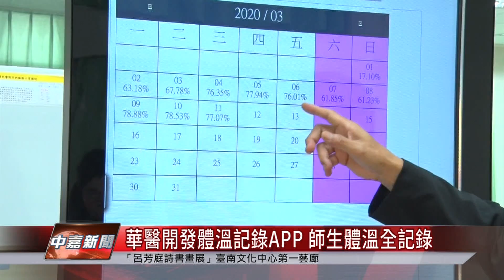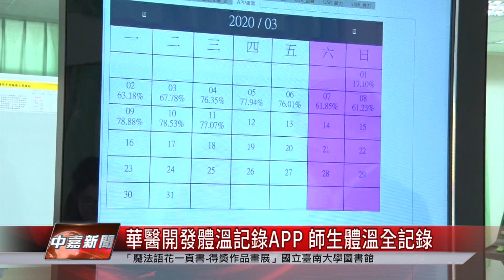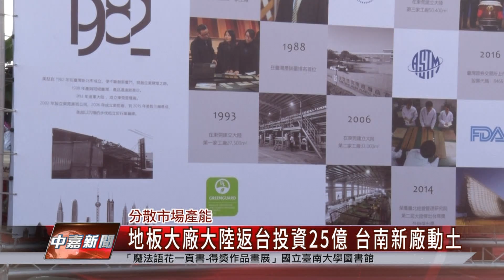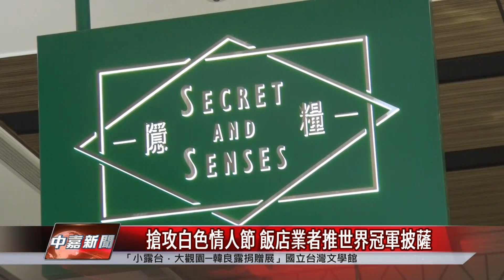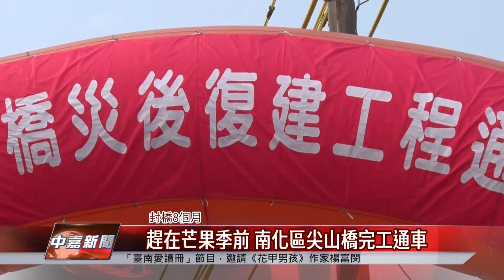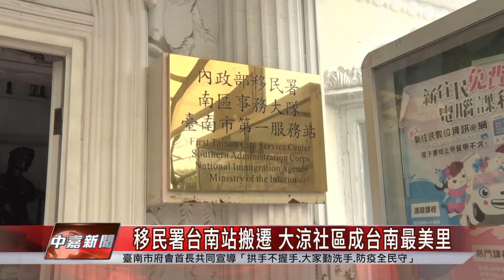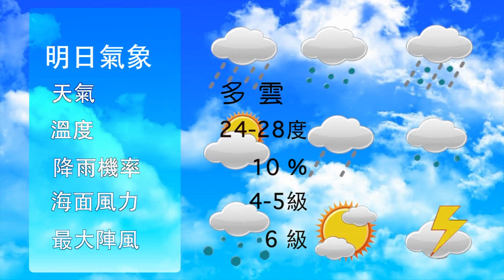台南 新聞｜中嘉臺南地方新聞 20200312